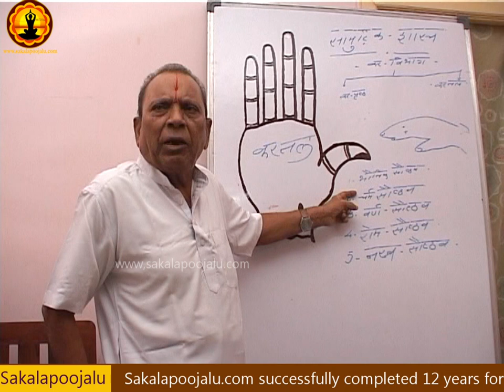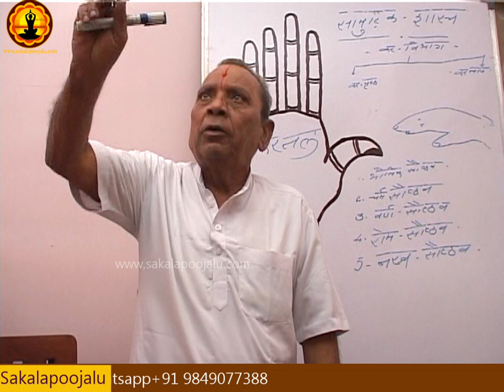चार्म सौष्ठव Skin Types || senapati dattacharya || हस्त रेखा || palm reading in hindi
sakalapoojalu.com offers free astrology horoscope videos. This seris is for Hindi Palmistry  lessons by Acharya Senapathi Dattatrya charulu ( senapati dattacharya)
In this Episode you will learn about  चार्म सौष्ठव in hindi ( palm reading in hindi)

Sakalapoojalu.com completed 11 years in devotionalservices